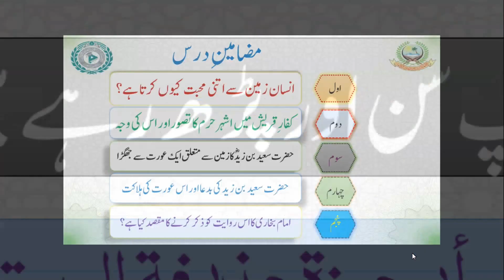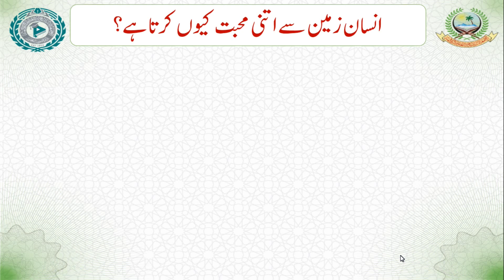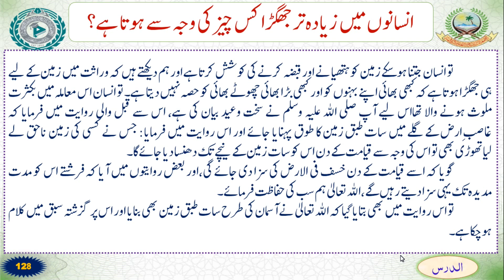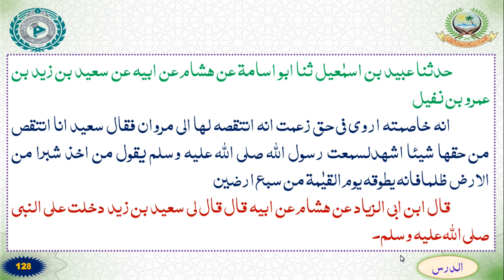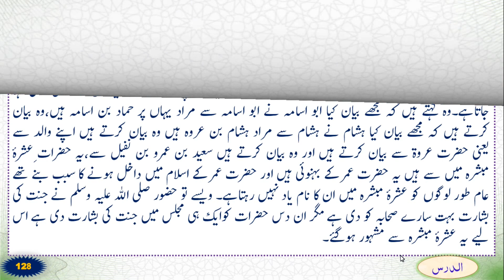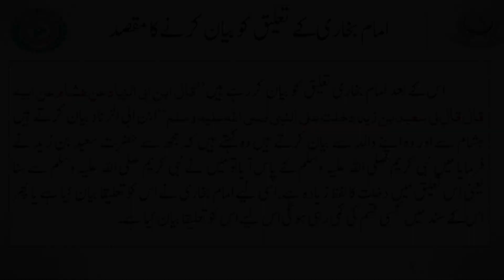DARS E BUKHARI SHAREEF DARS 128 | KITABUL WAHI | M. HUZAIFA SAHAB VASTANVI | ISHAATUL ULOOM ONLINE